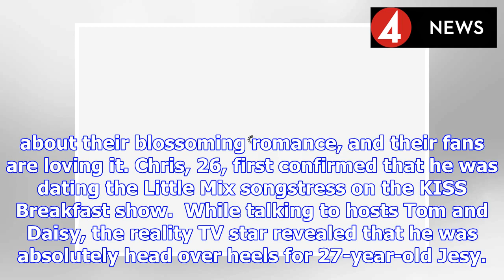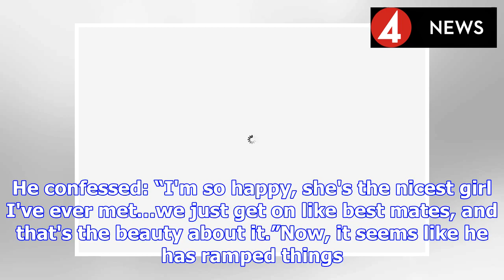Chris Hughes LICKS Jesy Nelson’s hand in loved-up video: ‘You're making me nervous!' | BS NEWS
The happy couple hasn’t been shy about sharing their feelings for one another. After going public with their relationship in February, it seems that Chris Hughes and Jesy Nelson can’t keep their hands...